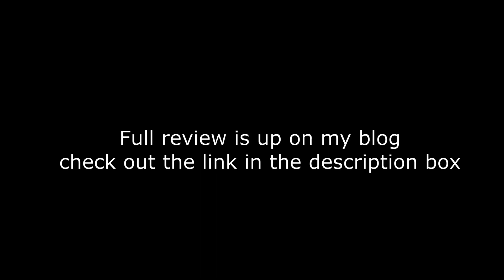Putting Kosé Softymo Speedy Cleansing oil to the test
Products used in testing
Missha Signature Real Complete BB cream
Innisfree eco flower tint
Clio kill brown
Maybelline Lash Sensational Full Fan Effect Mascara
Diego Della Palma lip pencil

Where to buy Skincare and makeup products